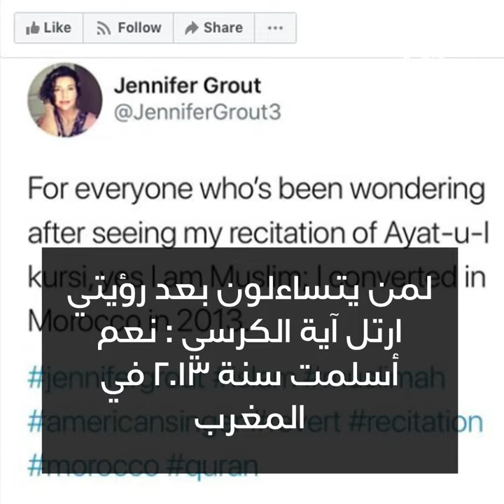هذه الأمريكية ترتل القرآن ! ☪😍💕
هذه الأمريكية ترتل القرآن ! متزوجة بمغربي و عاشقة للثقافتين الأمازيغية و العربية، جينيفر غراوت أبهرت رواد الإترنت بترتيلها للقرآن. شاهدوا. ☪😍💕